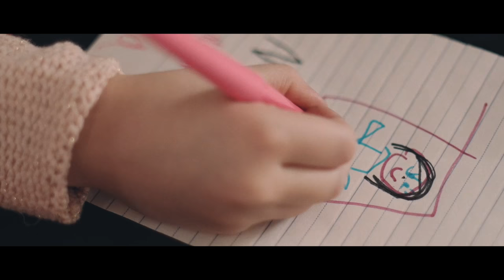Julie + Olivier Mariage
Le mariage de Julie et Olivier.

Quand j'ai appris à connaître Julie et Olivier, je me suis rendu compte qu'aucun obstacle ne se dresserait sur leur chemin. Leur amour et leur passion leur donnent de la force. Julie est une rebelle avec un cœur tendre. Olivier est un batteur avec un esprit logique. Ensemble ils sont une force de la nature.

Vidéaste :
Emmanuel Joly